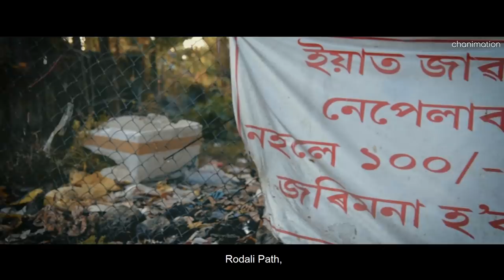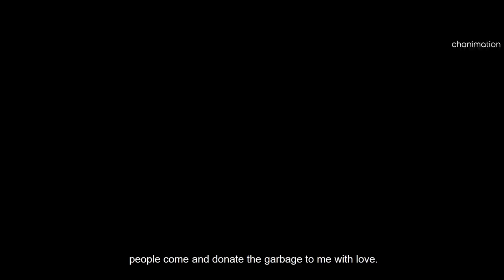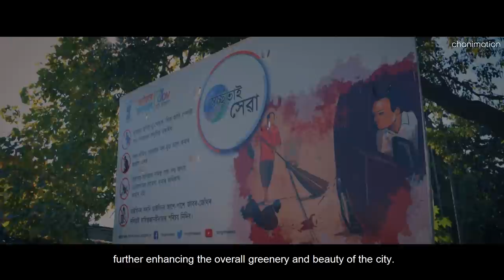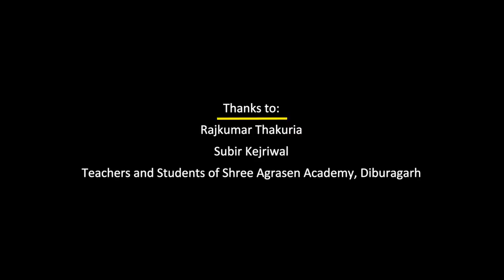"FINDING BEAUTY IN GARBAGE" An Award Winning Short Documentary|| Rumanthan || Chanimation Films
"FINDING BEAUTY IN GARBAGE" Short Documentary|| Rumanthan || Chanimation Films ||
Premieres Jan 1, 2019

Finding Beauty in Garbage is basically a satire on the menace of garbage pollution in general and in the city of Dibrugarh, known as the "Tea Capital" of India, in particular. The film not only mocks at the fragile civic amenities in the city, like lack of garbage bins or total apathy towards cleaning them by the municipality, but also shows the mirror to people's nature of littering garbage all over, without a second thought. This "Mockumentary" thus, tries to sensitise citizens as also authorities towards better upkeep of the cleanliness of the city of Dibrugarh. It has received the Best Short documentary film award in Asia South East International Short Film Festival at Phnom Penh in Cambodia. The Film has also been selected for special screening for Short and Sweet Film festival Utah, USA, Ooty Film Festival and Bengals International Film festival.

Concept, Story and Direction: Satyakam Dutta

Editing and Cinematography: Chandan Jugal Kakoty

Camera: Chandan Jugal Kakoty, Partha Bhuyan and Satyakam Dutta

Rumanthan Team: Partha Bhuyan and Mayuraj Borah

Chanimation Films Team: Chandan Jugal Kakoty and Sumit Sagar

Drone: Ashkaran Roy

Sincere Thanks for Assistance:
Rajkumar Thakuria
Subir Kejriwal
Teachers and Students of Shree Agrasen Academy, Dibrugarh